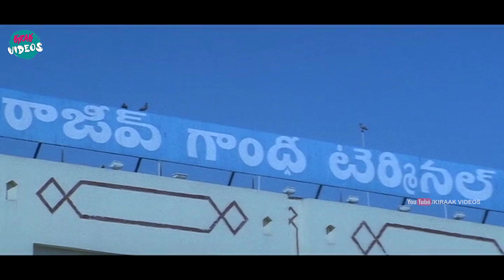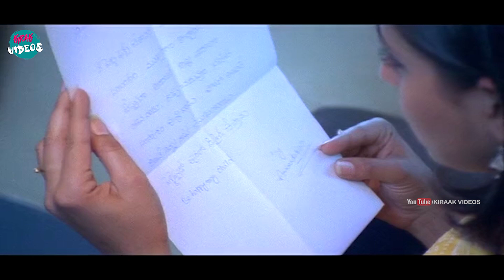Uday Kiran And Gajala Emotional Climax Scene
Watch and Enjoy Uday Kiran And Gajala Emotional Climax Scene |  @KiraakVideos ​